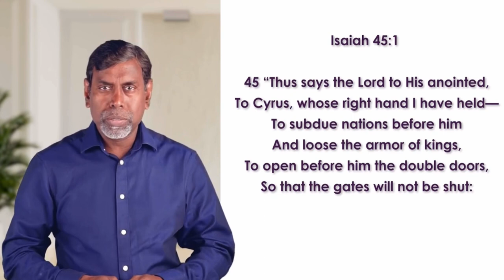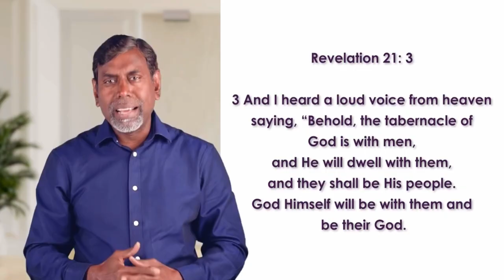God of equality - Pr. John melki